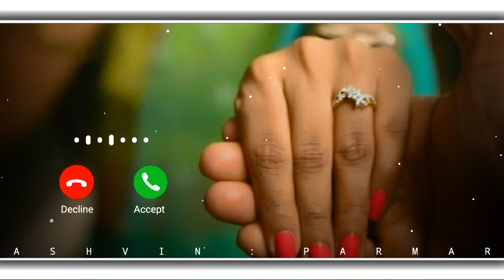Gaman santhal ringtone new |🖤 Gujarati ringtone navi 2022 // કોણ જાણે હવે ક્યારે મળીશું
પ્રેમ કરવા વાળા તો હજારો મળી જશે, સાહેબ
પણ તલાશ એની કરો જે નિભાવી જાણે..!!

              મારી યુટ્યુબ ચેનલમાં આપનું સ્વાગત છે.

➤ || માટે ભૂલશો નહિ || ➤લાઈક કરો 👍|કોમેન્ટ💬| શેર📲 | સબ્સ્ક્રાઇબ કરો🔔

કૃપા કરીને મારી ચેનલને સબ્સ્ક્રાઇબ કરો👇 અને ક્યારેય અપડેટ ચૂકી ન જવા માટે બેલ 🔔 બટન દબાવો...

Guys Please Help Me. I'm New On Youtube.

 ❖ મહત્વપૂર્ણ સૂચના: આ બધી વસ્તુઓ કોપીરાઈટેડ છે. અમે ફક્ત મનોરંજનના હેતુ માટે સંપાદિત કર્યું અને પ્રસિદ્ધ કર્યું.